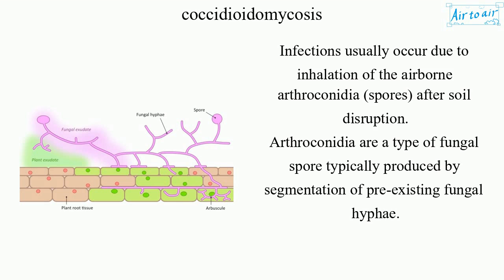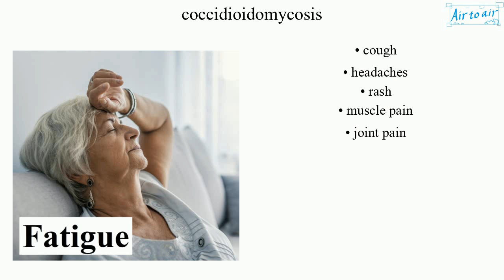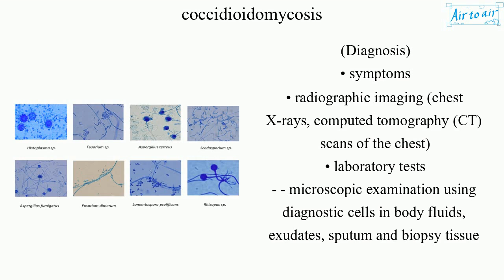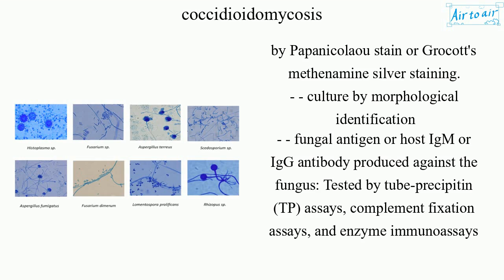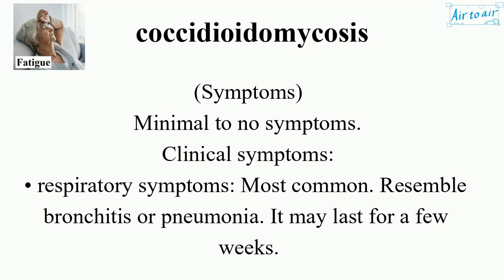coccidioidomycosis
(Valley fever, desert rheumatism, California fever)

A mammalian fungal disease caused by Coccidioides immitis or Coccidioides posadasii.
It is endemic in certain parts of the United States in Arizona, California, Nevada, New Mexico, Texas, Utah, and northern Mexico.

It is a common cause of community-acquired pneumonia.
It is not contagious.
In some cases the infection may recur or become chronic.

Infections usually occur due to inhalation of the airborne arthroconidia (spores) after soil disruption.
Arthroconidia are a type of fungal spore typically produced by segmentation of pre-existing fungal hyphae.

(Types)
• acute: Described as primary pulmonary coccidioidomycosis.
• chronic
• disseminated: Includes primary cutaneous coccidioidomycosis.

(Symptoms)
Minimal to no symptoms.
Clinical symptoms:
• respiratory symptoms: Most common. Resemble bronchitis or pneumonia. It may last for a few weeks.
• profound feeling of tiredness: It can persist for many months.
• loss of smell and taste
• fever
• cough
• headaches
• rash
• muscle pain
• joint pain

(Classic triad)
• fever
• joint pains
• erythema nodosum

(Complications)
Some patients who have weakened immune systems do not recover from the initial acute infection and develop a chronic infection, resulting in chronic lung infection or widespread disseminated infection (affecting the tissues lining the brain, soft tissues, joints, and bone).
• chronic fibrocavitary disease: Manifested by cough (sometimes productive of mucus), fevers, night sweats, and weight loss.
• osteomyelitis (including involvement of the spine): May occur months to years after initial infection.
• meningitis: May occur months to years after initial infection.
• severe lung disease: May develop in HIV patients.

(Diagnosis)
• symptoms
• radiographic imaging (chest X-rays, computed tomography (CT) scans of the chest)
• laboratory tests
- - microscopic examination using diagnostic cells in body fluids, exudates, sputum and biopsy tissue by Papanicolaou stain or Grocott's methenamine silver staining.
- - culture by morphological identification
- - fungal antigen or host IgM or IgG antibody produced against the fungus: Tested by tube-precipitin (TP) assays, complement fixation assays, and enzyme immunoassays (ELISA).
- - DNA amplified by polymerase chain reaction (PCR)

(Treatment)
• intravenous amphotericin B: Itraconazole and ketoconazole for milder disease as alternatives.
• oral fluconazole: For coccidioidal meningitis, due to its penetration into the cerebrospinal fluid (CSF). If infection persists, intrathecal or intraventricular amphotericin B therapy.
• itraconazole: For bones and joints.
• posaconazole: Also treats invasive aspergillosis, candidiasis, etc.
• voriconazole: Also treats aspergillosis, candidiasis, histoplasmosis, penicilliosis, and infections by Scedosporium or Fusarium.